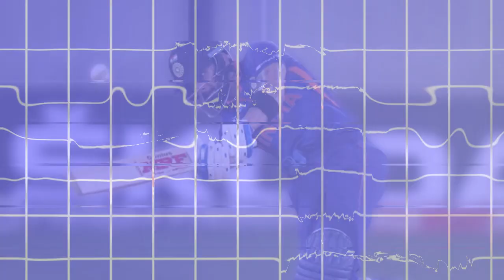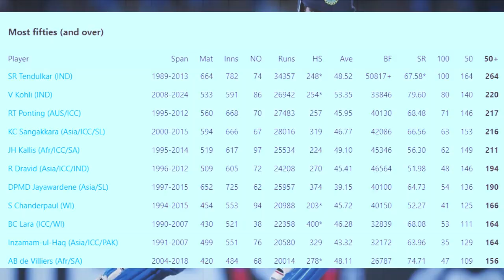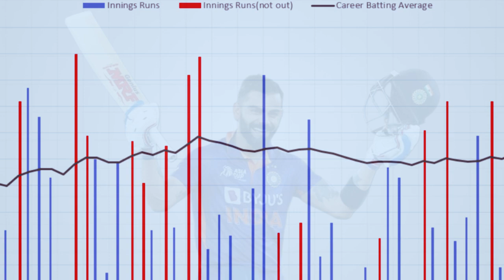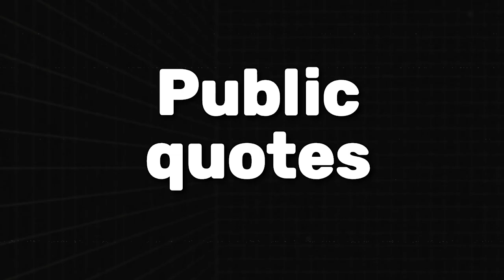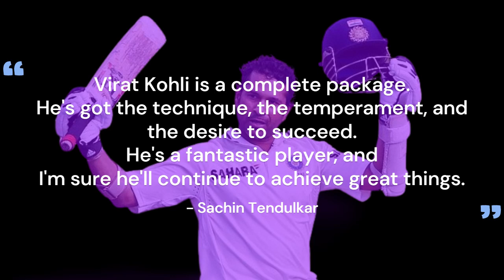VIRAT KOHLI :The Run Machine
VIRAT KOHLI is a renowned Indian cricketer who has been a cornerstone of the Indian national team for over a decade. Known for his aggressive batting style, exceptional consistency, and leadership qualities, Kohli has achieved numerous milestones and is widely considered one of the greatest batsmen of all time.